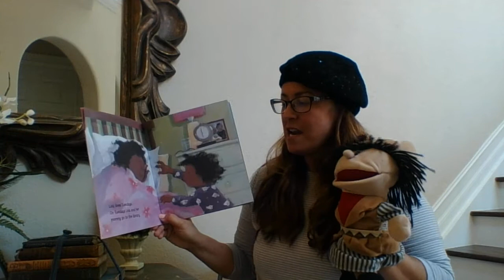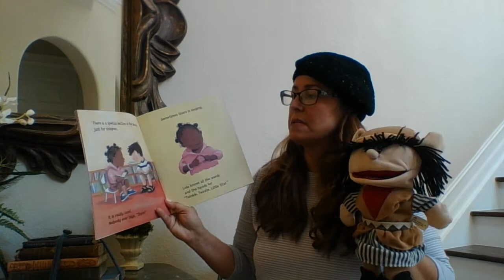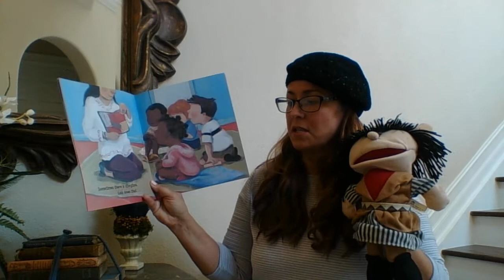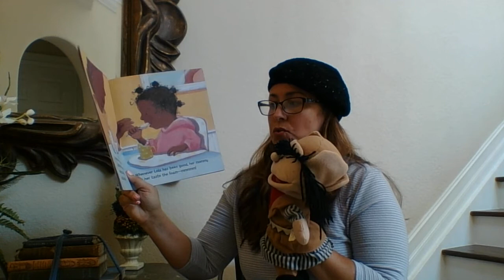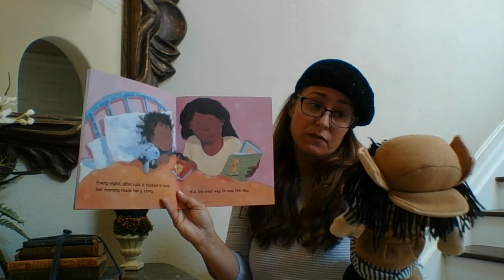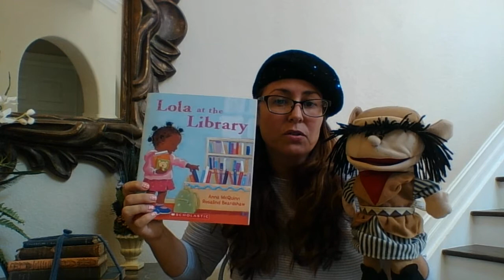Fong Lola at the Library